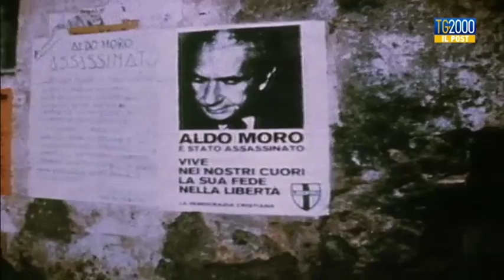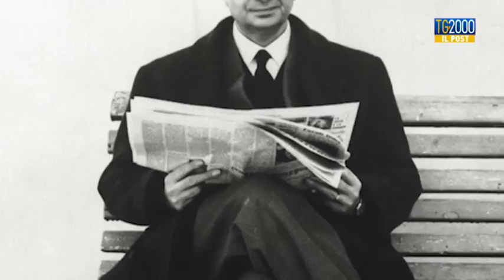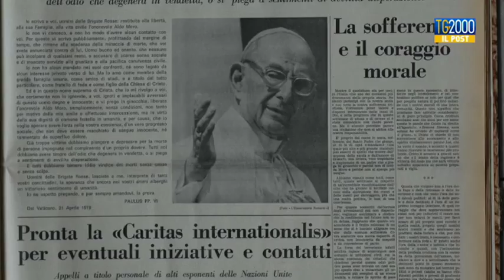Moro, postulatore: “Potrebbe diventare il santo politico”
“Credo che la figura di Aldo Moro possa risplendere nel panorama della santità come il santo ‘politico’, o il santo della politica”. Lo ha detto il postulatore generale dei Domenicani, padre Gianni Festa, intervistato da Antonio Soviero, a cui è stato affidato recentemente l’incarico di occuparsi del processo di beatificazione di Aldo Moro che al momento è ancora in una fase iniziale.
“La causa della beatificazione di Aldo Moro – ha rivelato padre Festa - è stata affidata recentemente all’Ordine dei Domenicani in quanto Aldo Moro era un laico domenicano, un terziario domenicano, come ci si esprimeva allora”.
“Ciò che la postulazione deve provare – ha proseguito padre Festa - è innanzitutto l'alta qualità della vita cristiana di Aldo Moro, quindi la pratica delle virtù, quali la carità, la fede, la speranza. Le virtù cardinali. Non dimentichiamo poi che Aldo Moro e altri noti personaggi del dopoguerra, La Pira, Lazzati, Dossetti, Giordani, sono stati discepoli e figli spirituali di Paolo VI”.
Il postulatore ha infine sottolineato di essere “agli inizi” e che di eventuali miracoli “non me ne sono ancora interessato. Oggi dobbiamo lavorare affinché l'apertura dell'inchiesta diocesana, ben impostata, giunga al suo scopo e che Moro venga dichiarato venerabile”.